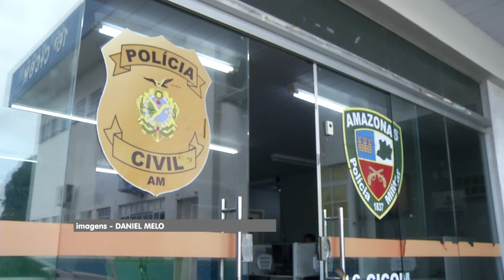CRIANÇAS SÃO REGASTADAS POR MSUS-TRATOS EM MANAUS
Cinco crianças, de idades entre 2 e 8 anos, foram resgatadas, nesta quarta-feira, 16, após serem encontradas em situação inapropriada, em uma casa no bairro Jorge Teixeira, zona leste de Manaus.